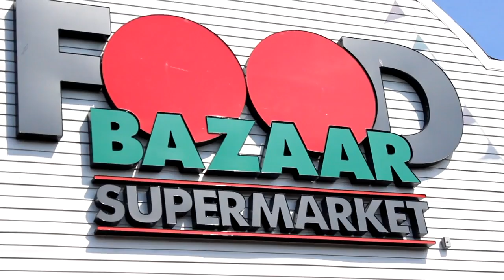FOOD BAZAAR - BRENTWOOD, NEW YORK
Brentwood Food Bazaar Supermarket Grand Opening!